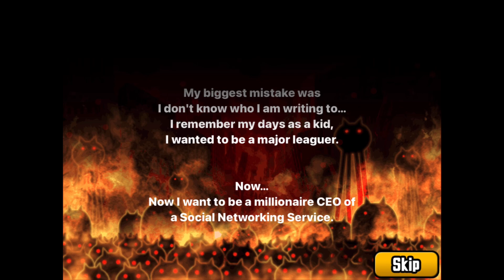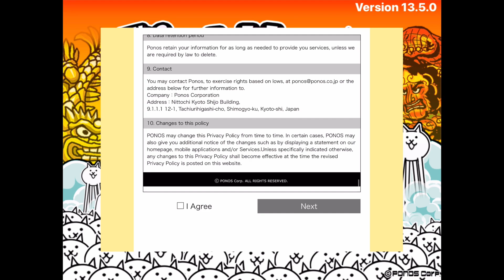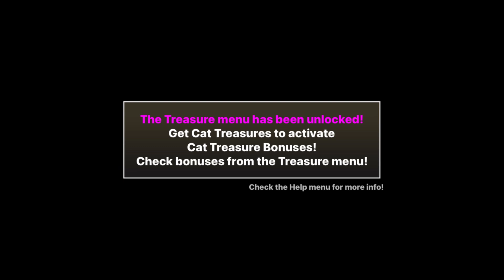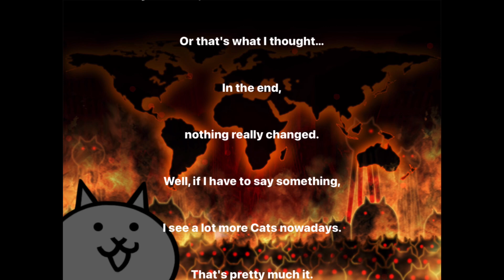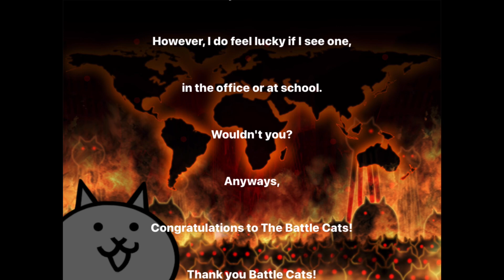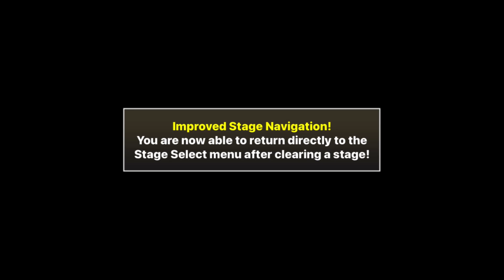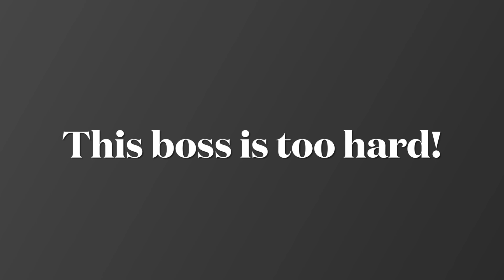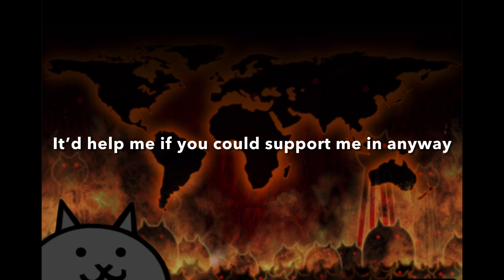The Battle Cats Movie | VERY late 100 sub special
battlecats movie I love this video, and if you do too, I love you, and I’m not holding back, I really would. I put sooo much effort and time into this one project, I saved so much storage, did so many things just to make this movie a possibility, anyways, I hope you enjoy/enjoyed. See ya next time!